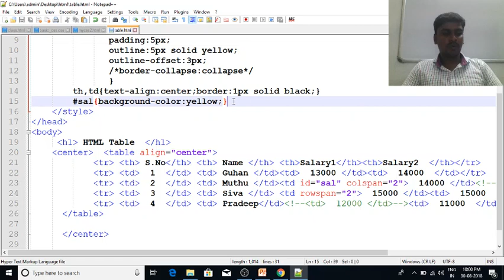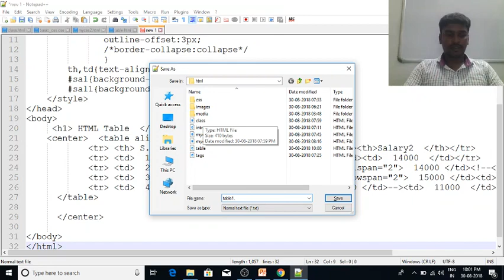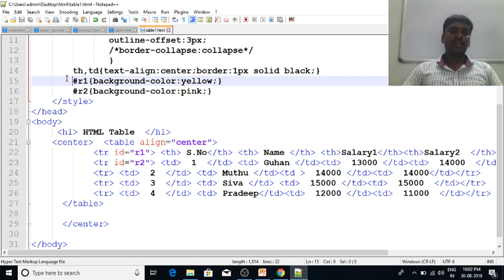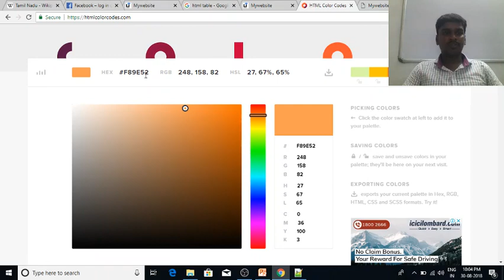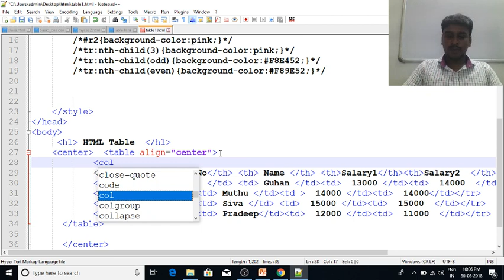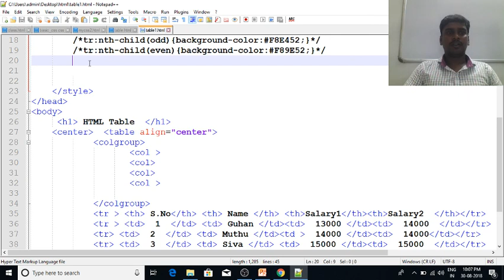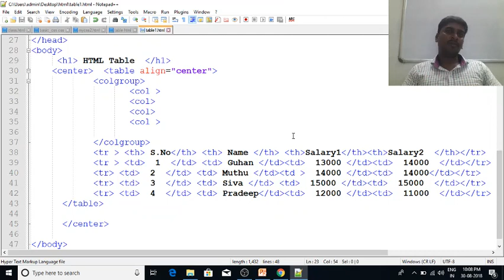Web Designing in Tamil | By Mr. Guhan Ganesan | Payilagam | Table Designing using HTML CSS Part 9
Learn Web Designing in Tamil here.  Our trainer Mr. Guhan Ganesan discusses about Designing the table using HTML and CSS in this video tutorial.